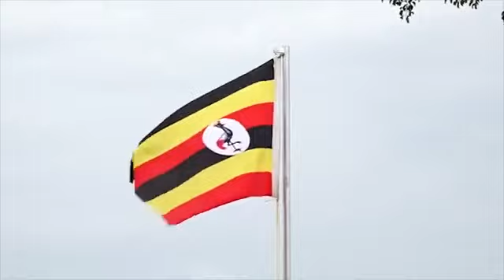Olaxess Isma (Jajja Iculi) with hate speech.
Proponents of Mr. Museveni’s administration and some random folks usually run on mass here to disincentive me about speaking against our sick country, they go like “you speak because you’re in America”.
This was 2020 I was on Uganda.